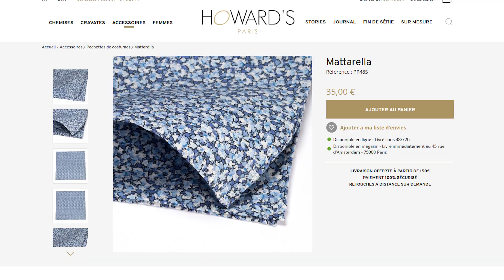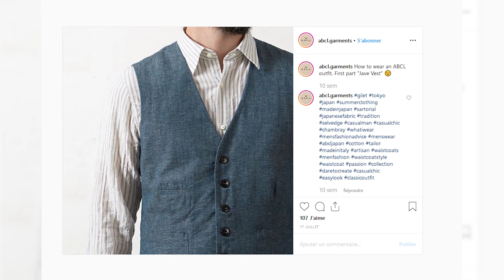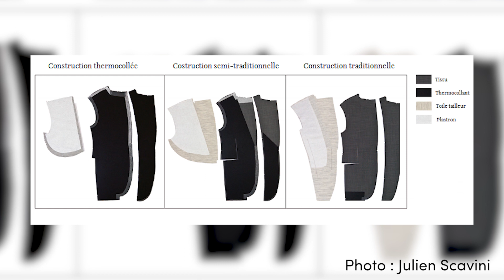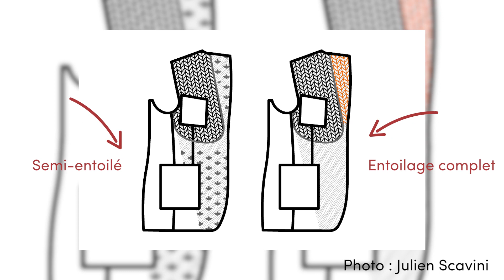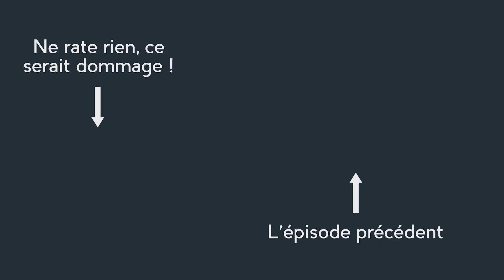Comment choisir un blazer ? Parlons Vêtement #30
00:00 Introduction
01:58 Est-ce que je peux porter ma veste de costume en blazer?
03:34 Le blazer c’est pour qui?
05:56 Que choisir en premier blazer?
09:27 Comment porter un blazer?
11:30 Le niveau de qualité
16:51 Les marques
19:17 Conclusion

Vous l'avez compris, le blazer est à l'honneur dans ce Parlons Vêtement.

C'est un vêtement absolument incontournable dès que l'on veut s'habiller de manière élégante. Mais entre les blazers aux couleurs très fortes que l'on voit au Pitti Uomo et les blazers ennuyeux de certaines marques, il y a un juste milieu à trouver, tout comme les types de matières que je recommande.

Personnellement, même si au cours des dernières années mon vestiaire s'est décontracté, c'est quand même une pièce que je continue à porter avec énormément de plaisir.

Et d'ailleurs, j'aimerai de plus en plus me laisser tenter par des pièces plus colorées de certaines marques italiennes que je cite dans cet épisode.

Dans les commentaires, je serai ravi que vous me parliez de votre blazer préféré !

Et une chemise A.B.C.L. Garments.